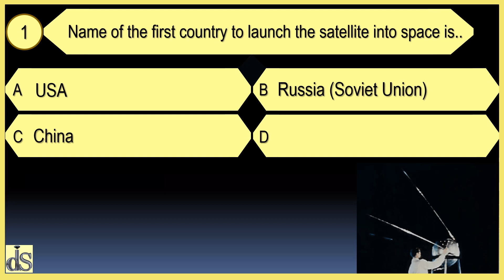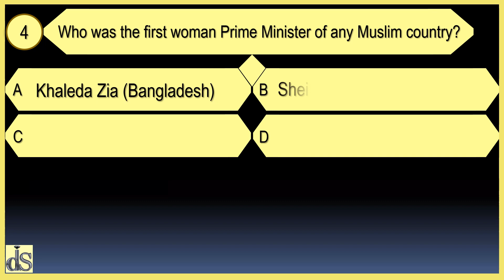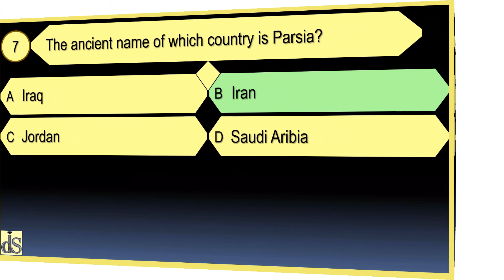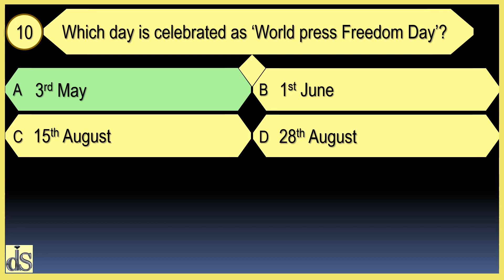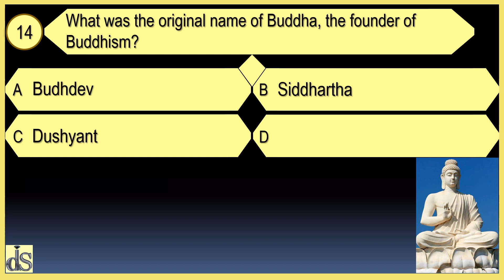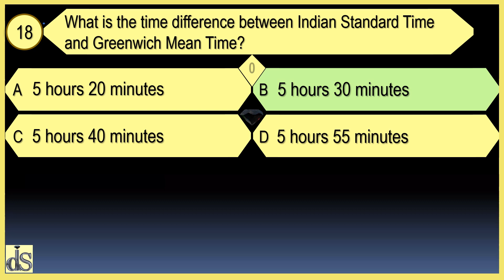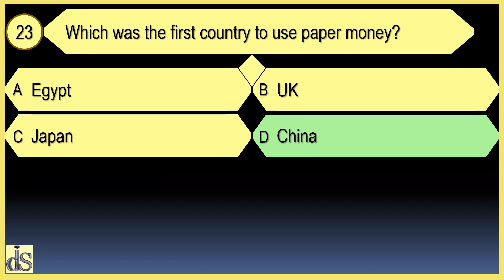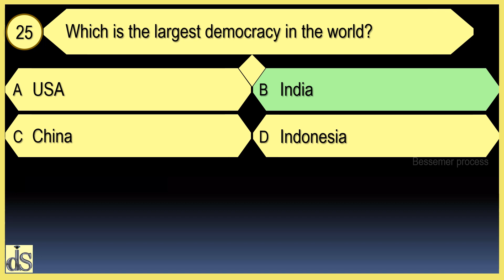GK QUIZ (MCQ) EXPLORE THE WORLD | Part 7 | Diamond Intensive Studies | Episode 18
Welcome to the Diamond Intensive Studies You Tube channel. This video is dedicated to all those aspirants who are going to participate in some or the other competitive exam and also students at various levels. Hope this video will be found very useful by students and candidates appearing for exams / competitive exams for jobs at various levels.